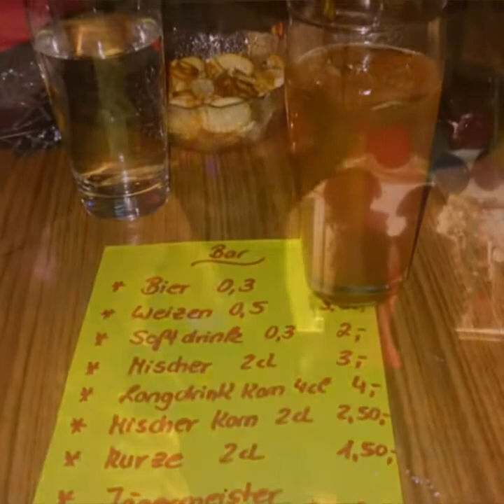Elvdieker Faslam Lumpenball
Lumpenball in der Elbmarsch 2015